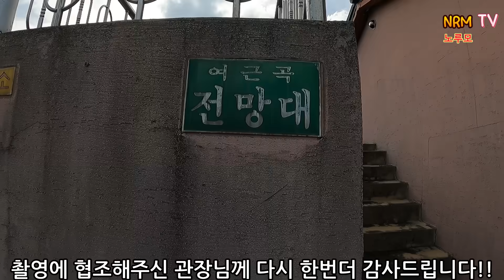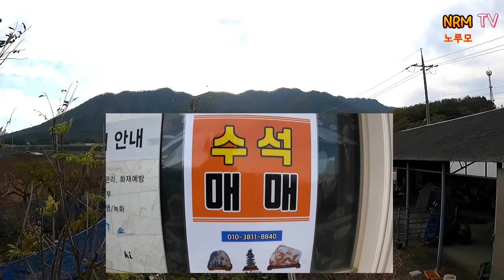여근곡에서 신비한 생명수가 흘러나와 마을 사람들 식수가 되었다는 신비한 산!!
선덕여왕과 두꺼비에 얽힌 신비한 전설이 있는 여근곡 마을!! 자동차여행 신비한 채널에 가입하여 혜택을 누려보세요.